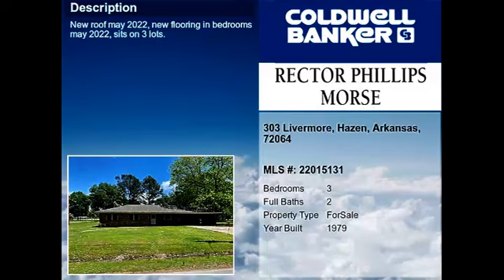Real estate for sale in Hazen Arkansas - MLS# 22015131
303 Livermore
Hazen Arkansas 72064
MLS# 22015131

New Roof May 2022 New Flooring in bedrooms May 2022 sits on 3 lots.